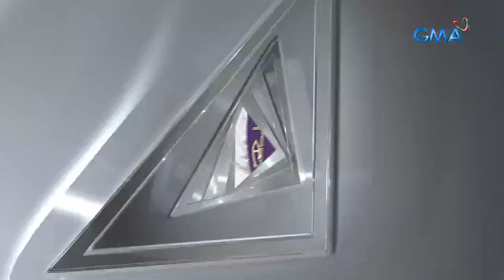24 Oras: Misa para kay Randall Echanis, nagka-tensyon dahil sa pagbabawal ng mga pulis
Nabalot ng tensyon ang pagsisimula ng misa para sa pinaslang na NDFP Peace consultant at Anakpawis chairman na si Randall "Ka Randy" Echanis. Pinagbabawalan kasi sila ng mga pulis dahil hindi raw pwede ang mass gathering ngayong MECQ.

24 Oras is GMA Network’s flagship newscast, anchored by Mike Enriquez, Mel Tiangco and Vicky Morales. It airs on GMA-7 Mondays to Fridays at 6:30 PM (PHL Time) and on weekends at 5:30 PM.